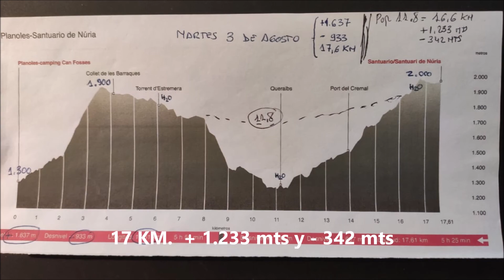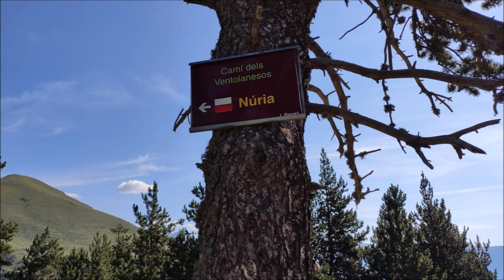Planoles Vall de Nuria GR 11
Etapa del GR11 entre Planoles y Valle de Nuria. Club LyO  2021